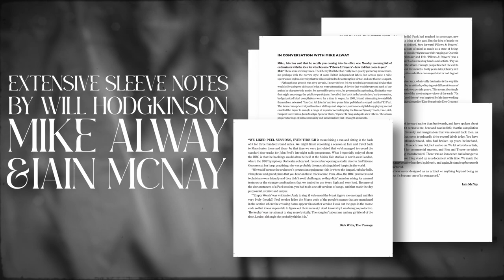Pillows & Prayers - 40th Anniversary Edition [Trailer]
Originally conceived as a simple label sampler by Cherry Red A&R man Mike Alway, ‘Pillows And Prayers’ quickly became both an iconic compilation and a must-have artefact of early 80s Thatcherite Britain.

Famously retailing at “No more than 99p”, the album provided an accessible gateway to both the Cherry Red label and the independent scene it was a part of. Ultimately, over 100,000 people took up the offer, found a pound from somewhere and became a part of something that resonated perfectly with its own time and place.

From the hesitant lo-fi of Marine Girls, through the ranting verse of Attila The Stockbroker and the delicate spoken word of Quentin Crisp to The Passage’s state-of-the-art synth pop, ‘Pillows And Prayers’ remains a fascinatingly eclectic brew, and something of a membership card to that world, standing alongside the NME’s ‘C86’ cassette as an 80s indie time capsule which remains relevant and in demand today.

Reissued on vinyl for the first time, and accompanied by a companion deluxe 3CD edition, ‘Pillows And Prayers’ continues to endure, and to invite new listeners.